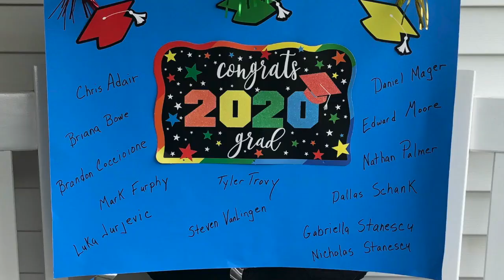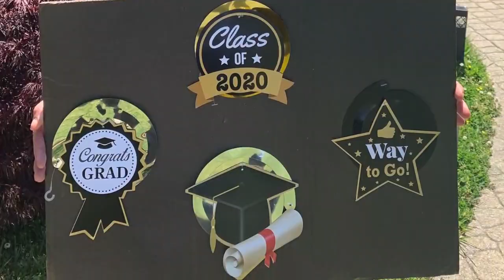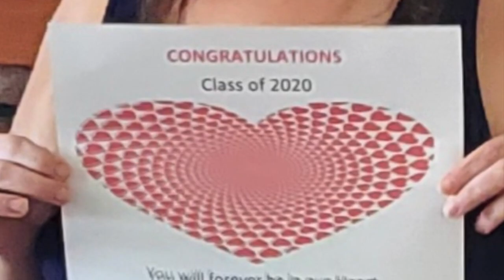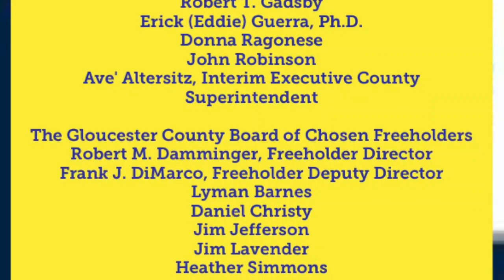GCSSSD - BDC - Hearts for Graduates For Good June 2020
The students and staff of Bankbridge Development Center want to congratulate our Graduating Seniors, Class of 2020. Pictures and videos were submitted by students and staff and compiled with the soundtrack 'Wicked's' "For Good," with the Original Broadway cast, featuring the duet of Elphaba and Glinda, as played by Idina Menzel and Kristin Chenoweth. "Because [we] knew you, [we] have been changed for good." Congratulations and best wishes for the future!

Thank you to Ms. Jaclyn DeLouie for putting this together.